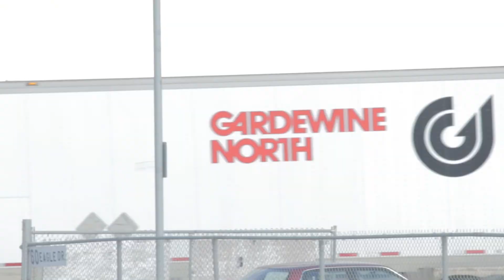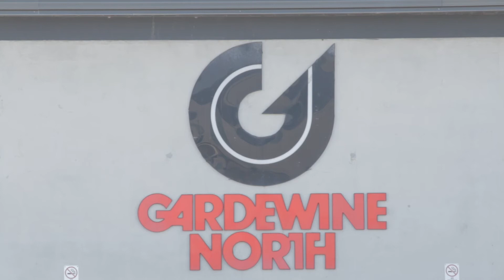Shaw Tracking / MTA Distinguished Member Award: Gardewine.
Congratulations to Gardewine for being named the 2015 Shaw Tracking / MTA Distinguished Member.

The Distinguished Member Award is bestowed upon an MTA Member Company deemed to have made a long term commitment and noteworthy contributions to the Manitoba Trucking Association, its Associated Trades Division, Vehicle Maintenance Council or the Manitoba trucking industry through on-going dedication, active participation and support of the MTA.